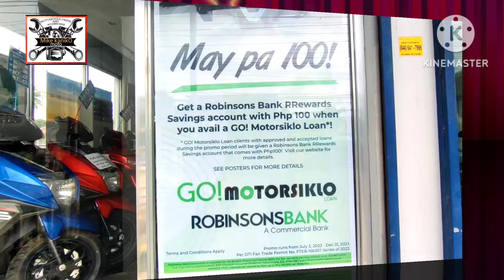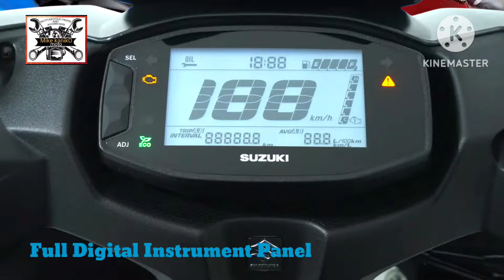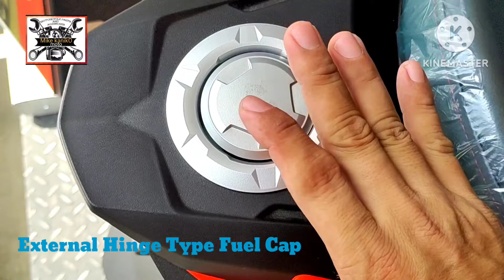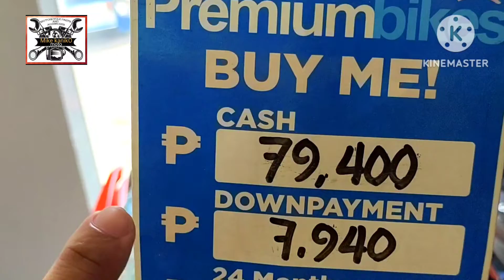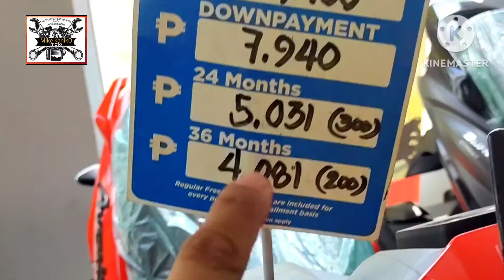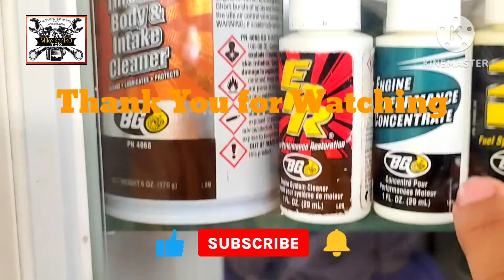Suzuki Avenis 125 | Specs & Features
The All-New Suzuki Avenis 125 comes with Practical Features to ensure the safety and comfort of our Riders withoutCompromising its style and performance.
-Muscular Body Design
-Aluminum 125cc Sporty
-Sporty LED Headlight
-Sporty Split-Type LED tail light
-External Hinge Type Fuel Cap
-21.8L Large Capacity UnderSeat Compartment
-Full Digital Instrument Panel